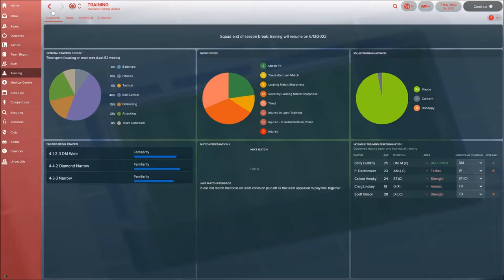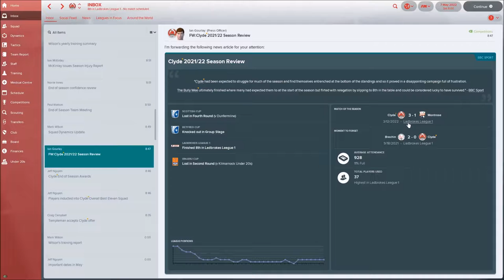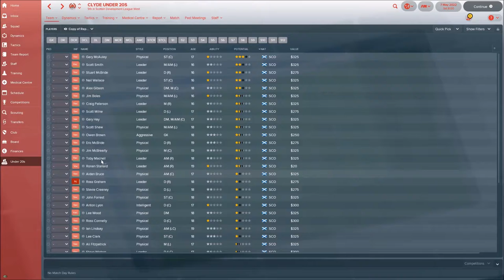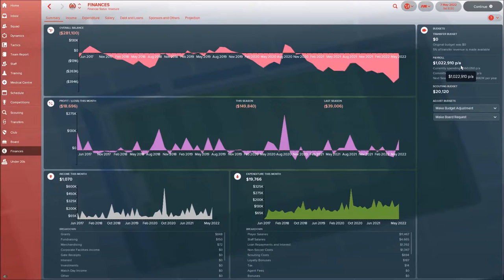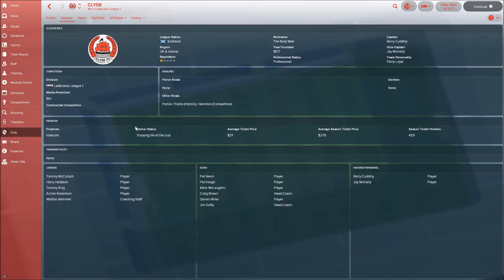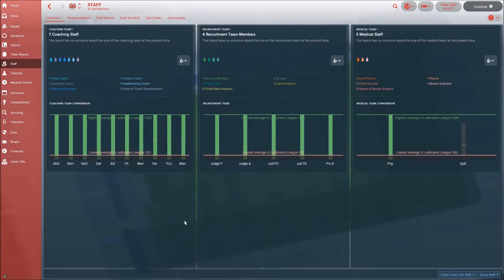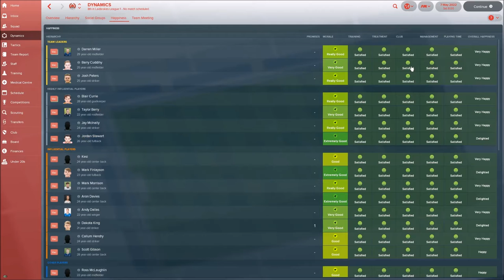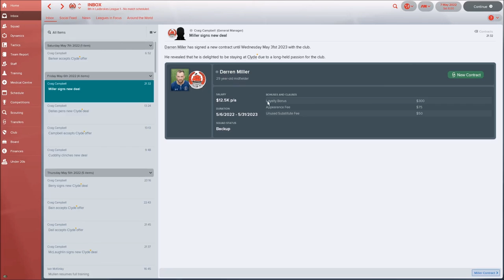Football Manager 2018 | LOSER TO LEGEND | S5 E5 | CLYDE FC | SEASON FINALE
-E-mails!
-Season recap!
-Checklist!